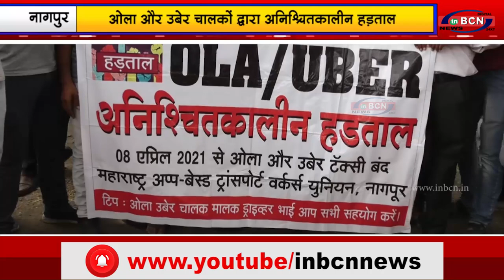ओला और उबेर चालकों द्व्रारा अनिश्चितकालीन हड़ताल |INBCN NEWS